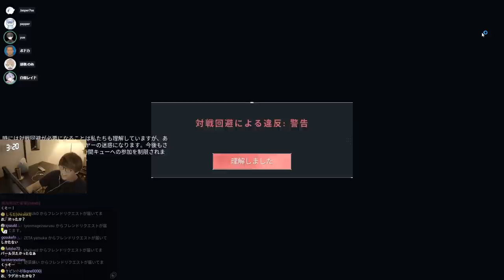VALORANT - CRカップ顔合わせ!!大事なラウンドでみんなが頑張ってる中率先してトロールするリーダーじゃす w/ 胡桃のあさん 白雪レイドさん Pepperさん yueさん Vodkaさん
胡桃のあさん  @963Noah